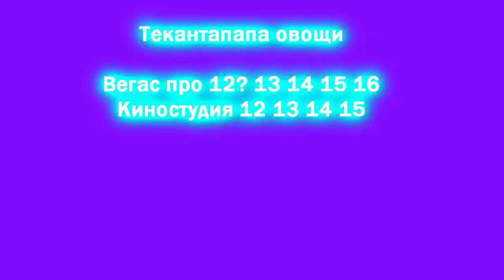YTPMV CATNAP FAMILY LIFE Cartoon Animation Scan Thekantapapa